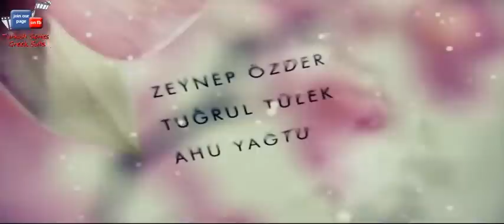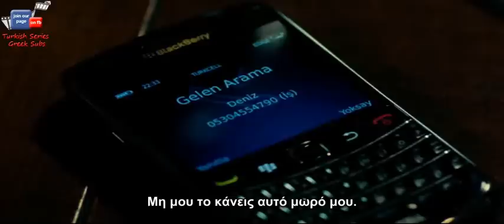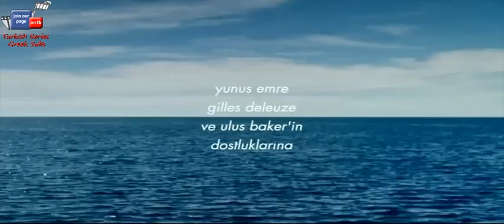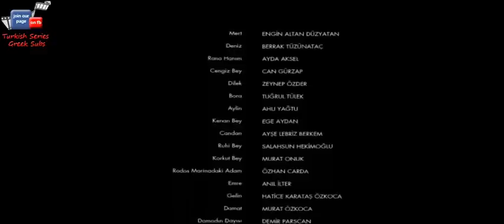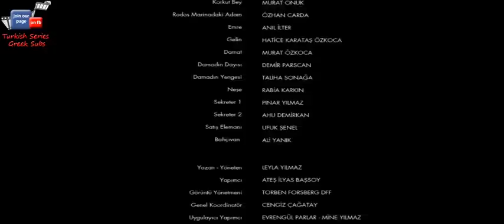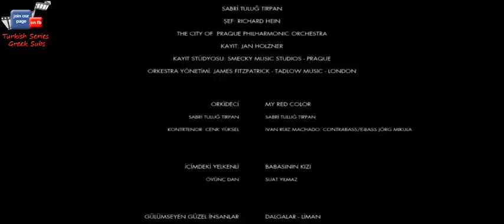MAGIC MAGIC ENGLISH AND GREEK SUBS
Turkish Drama Series